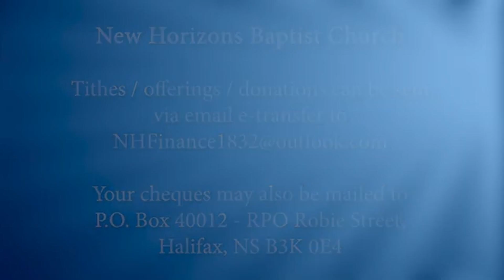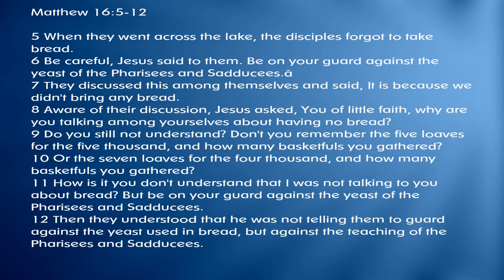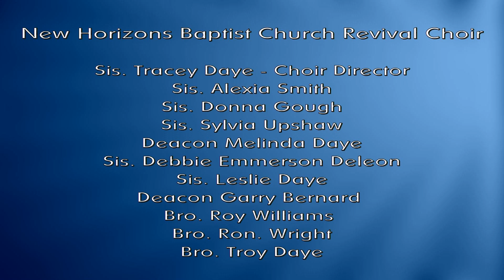New Horizons Baptist Church Halifax, NS - Sept 5, 2021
New Horizons Baptist Church Halifax, NS
Sunday Services Sept  5, 2021
Speaker: Rev. Dr. Rhonda Y. Britton
Scripture: Matthew 16:5-12
Today Message: "Focus"
Choir: New Horizons Baptist Church Revival Choir
Videographer: Deacon Olusegun O. Odusanya